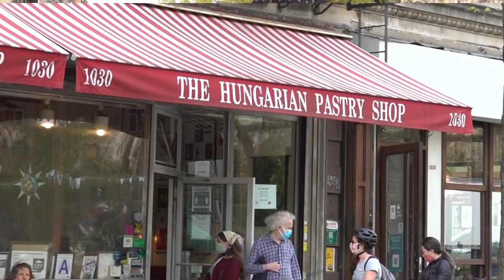2021 Open Dining on NYC Open Streets Update!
Henry Rinehart takes us on a short tour of Upper West Side Manhattan to take a look at open dining and how combined with open streets has helped many restaurants remain viable during the Covid pandemic.

Looking forward all the major NYC mayoral candidates have said they are looking to maintain and expand the program. Open streets are thriving throughout the city. With visuals from all over NYC here we help support that case.